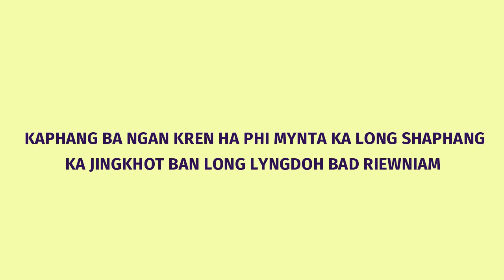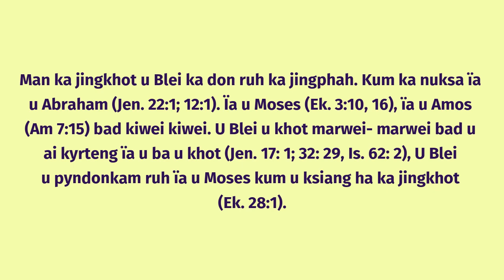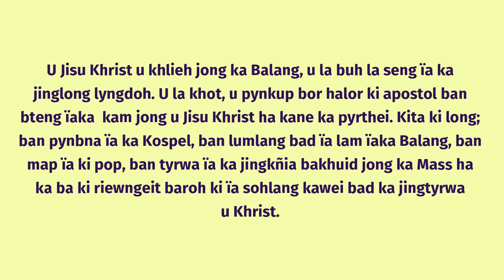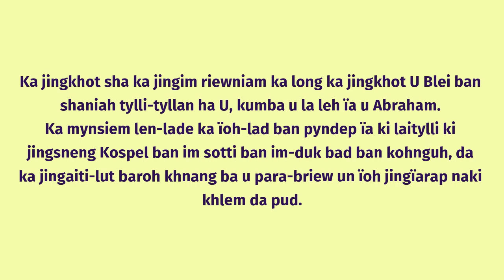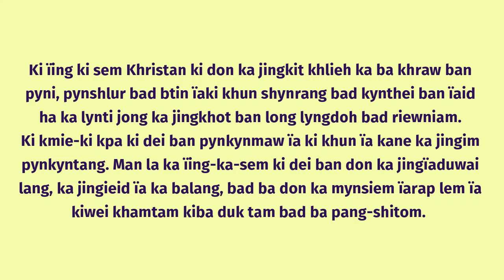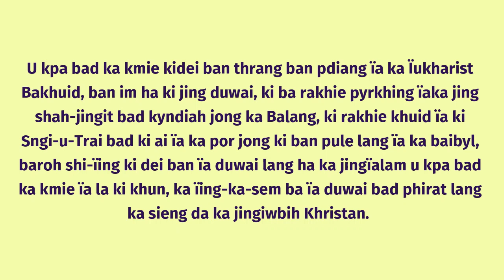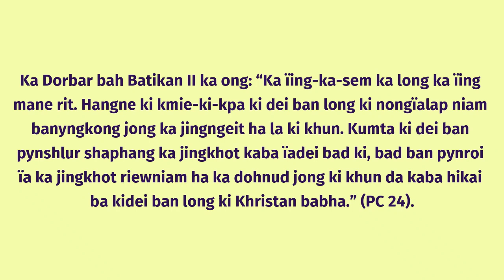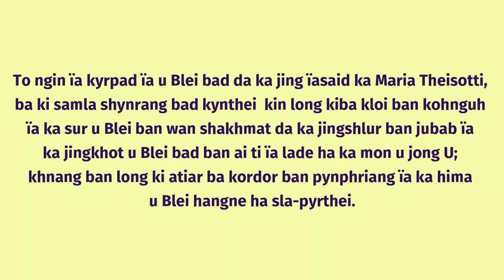KA JINGKHOT BAN LONG LYNGDOH BAD RIEWNIAM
Ka Sakrament Jinglong-lyngdoh bad ka Jingim Riewniam, ka dei ka jingkhot U Blei bad ngi pat ngi  jubab ïa ka jingkhot jong U. Ka jingkhot u Blei ka long kaba maïa. Te to pynkhreh namar u Blei u lah ban khot ïangi ha kano kano ka por. Kumba u khot ïa u Moses ha ka por ba dang ap langbrot (Eksodus. 3), ïa u Isaiah ha ka temple (Isaïa. 6), ha kapor ba u Samla Jeremiah u dang ïakren bad u Blei (Jeremaïa. 1). Kane ka jingkhot kadei ka jingieid u Blei ïa ka jaitbynriew. Ka jingkhot u Blei kadei ka jingai ba kongsan tam ha ka jingim u briew. Mynta ngan batai tang katto ki mat puson ha lor kane ka jingkhot u Blei.